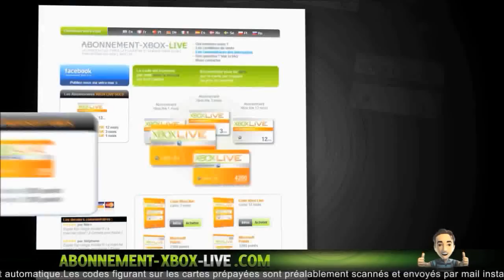[Infos] Les Glitchs Patche ou non de la Mise à jour | Infos en 1.16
°• -..•°¯°•..•°¯°•..•° ☞ Partenaires ☜ -..•°¯°•..•°¯°•..•°

Musique d'intro : R3hab & NERVO & Ummet Ozcan - Revolution (Vocal Mix)
Ou alors : Kid Ink - Money and the Power
Musique de vidéo : Fareoh - Daydream